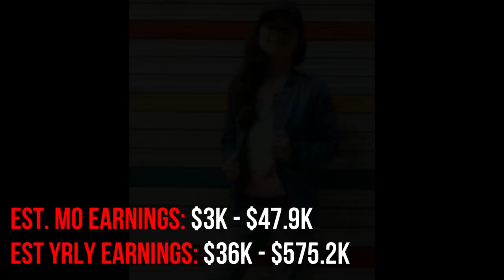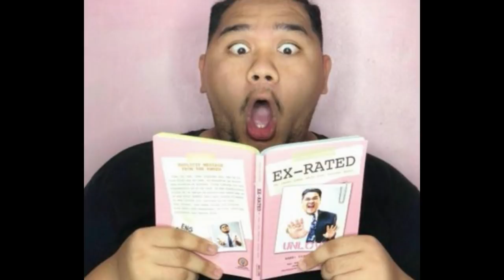TOP 10 FILIPINO YOUTUBERS/😱MAGKANO SAHOD NILA?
Grabe MILYON ang sahod nila kada VIDEO!! PAK!
**Top 10 Filipino youtubers including monthly and yearly estimated income from youtube!**